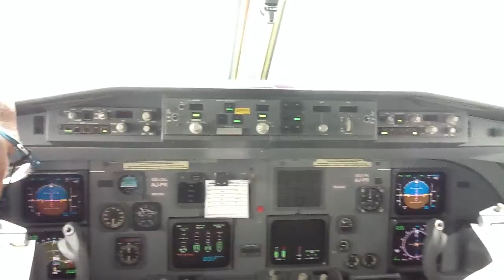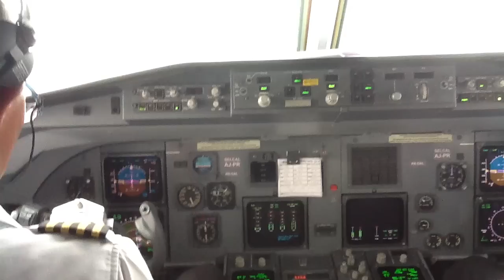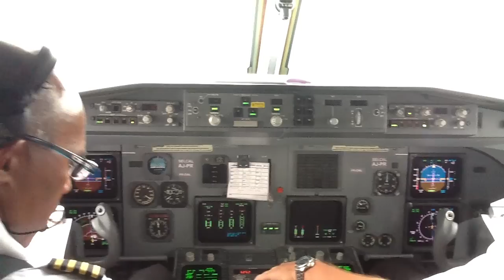Pouso Confins - Fokker 100 - Bruno Coelho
Pouso do Bruno Coelho em Confins - Fokker 100 - PR-OAL

Bruno Coelho's Landing @ SBCF Confins Intl - Fokker 100 - PROAL